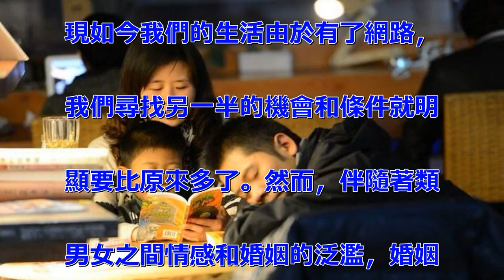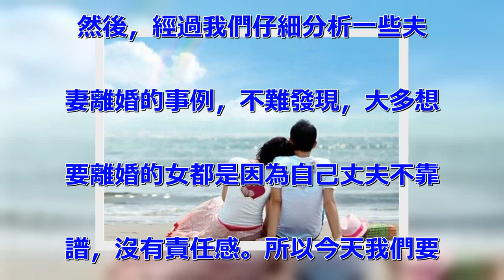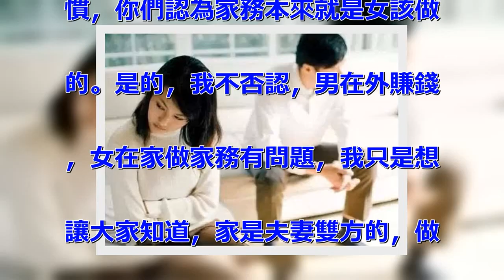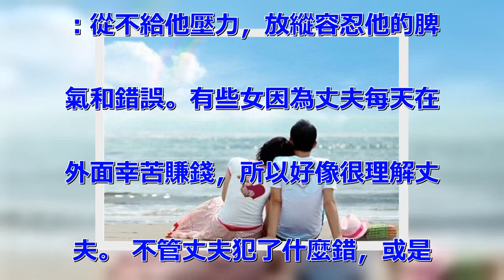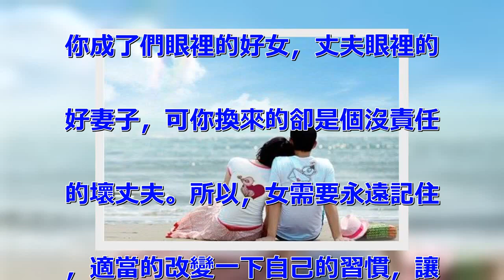作為妻子如果你有這三個習慣，那就請你不要再埋怨丈夫沒有責任感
現如今我們的生活由於有了網路，
我們尋找另一半的機會和條件就明
顯要比原來多了。然而，伴隨著類
男女之間情感和婚姻的泛濫，婚姻
的地位卻也越來越不受重視，夫妻
之前更是缺少對婚姻的責任感。很
自然的，離婚就成了很普通的事。
 然後，經過我們仔細分析一些夫
妻離婚的事例，不難發現，大多想
要離婚的女都是因為自己丈夫不靠
譜，沒有責任感。所以今天我們要
說得便是關於婚姻中丈夫責任感的
問題。 看後或許我們廣大女性朋
友能明白，有些時候，丈夫的責任
感其實是被你的這三個習慣悄悄抹
殺的。 （圖片均來源於baid
u） 習慣一：家裡洗衣做飯，包
括收拾屋子等全部家務，都由你獨
自完成，從來不需要丈夫的幫助。
我相信很多做妻子的都有這樣的習
慣，你們認為家務本來就是女該做
的。是的，我不否認，男在外賺錢
，女在家做家務有問題，我只是想
讓大家知道，家是夫妻雙方的，做
家務也是男的職責，你全權代勞了
，男自然會失去對家的責任。 習
慣二：孩子每天作業輔導，出門玩
耍或學習，都是你獨自完成，從來
不讓丈夫擔心孩子。 我們都知道
很多女在當媽媽後，孩子就成了自
己的全部，孩子每天的學習和生活
成了自己生活最重要的一部分。因
為丈夫在外賺錢，所以你任勞任怨
，將孩子照顧的很周到，不讓孩子
他爸有任何一點擔心。可你想過沒
有，伴隨孩子成長是父母共同的責
任，而並不只是母親的。 習慣三
：從不給他壓力，放縱容忍他的脾
氣和錯誤。有些女因為丈夫每天在
外面幸苦賺錢，所以好像很理解丈
夫。 不管丈夫犯了什麼錯，或是
無緣無故的對自己發了脾氣，她都
會選擇忍讓。甚至在明明家裡經濟
上已經出現困境的情況下，還不給
丈夫一點點壓力。你又是否想過，
沒有壓力，何來的責任和動力?
最後，有這些習慣的妻子們，恭喜
你成了們眼裡的好女，丈夫眼裡的
好妻子，可你換來的卻是個沒責任
的壞丈夫。所以，女需要永遠記住
，適當的改變一下自己的習慣，讓
你的丈夫重新感受到屬於他自己的
責任，那樣，我們才會擁有可持續
的婚姻和家庭。